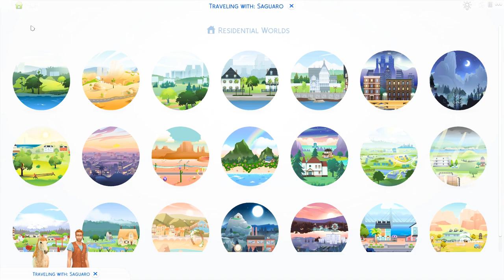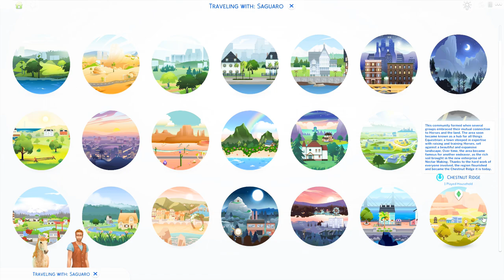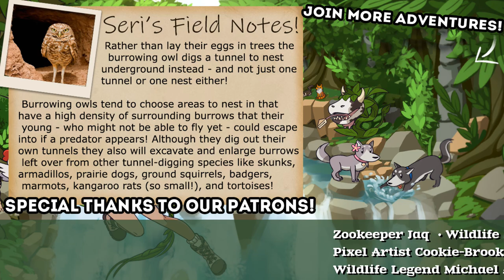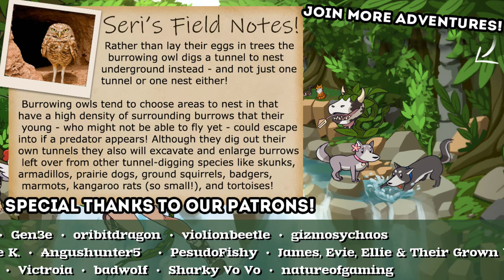Let's Just Say I Wouldn't Drink the Water If I Were You... 🐴🌵 Ranch to Riches: 101 Foals!! • #2